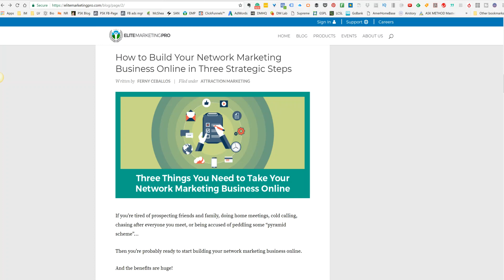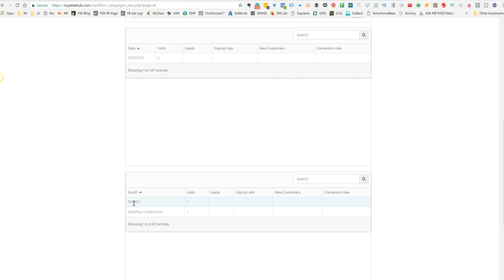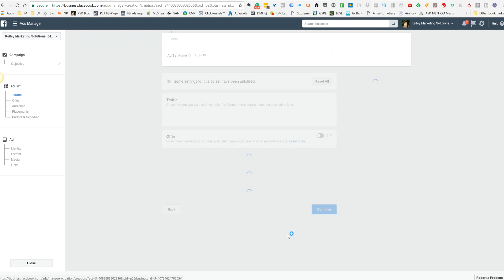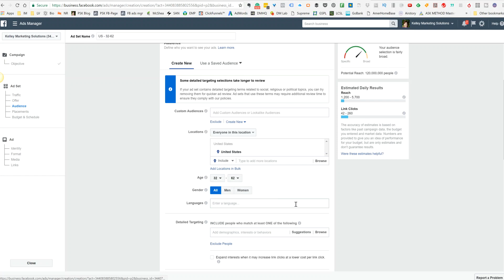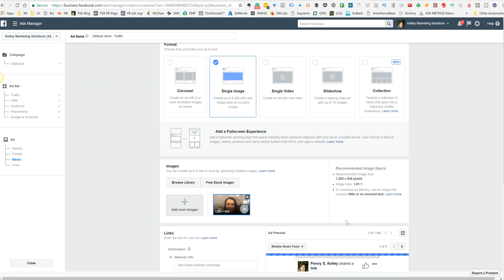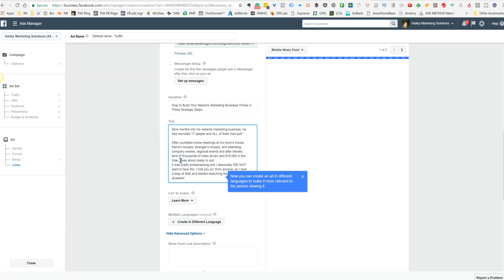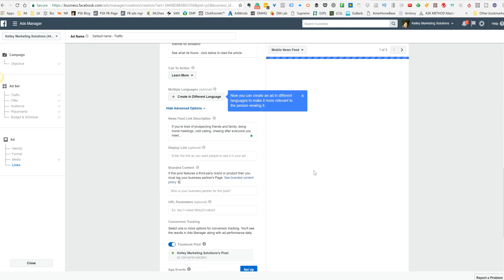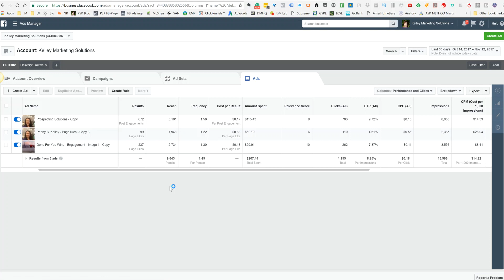06-B: Traffic Ad For EMP Blog Post (11-2017)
Follow the simple directions to set up your Traffic Ad to an EMP Blog Post.